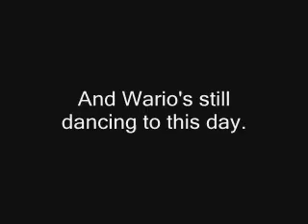Wario's Rave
Here's a little video I made for kicks. A special birthday release from yours truly.

Song is {Blaze} from cornandbeans of Newgrounds.